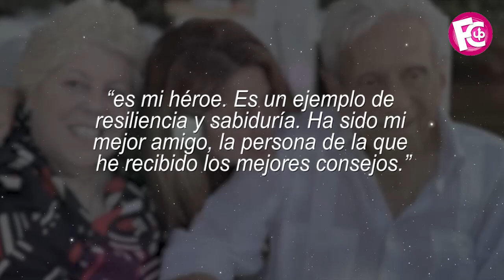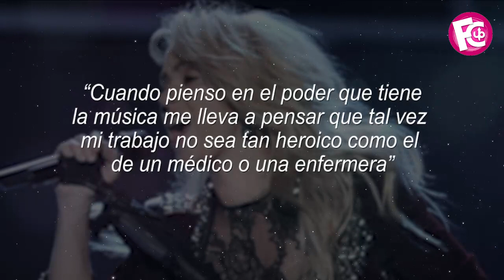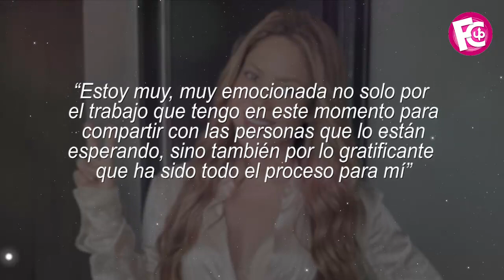⛔😱 Shakira CONFIESA que la música a sido su terapia tras ruptura con Piqué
Sus canciones revelan la verdad de las infidelidades del futbolista del Barcelona.